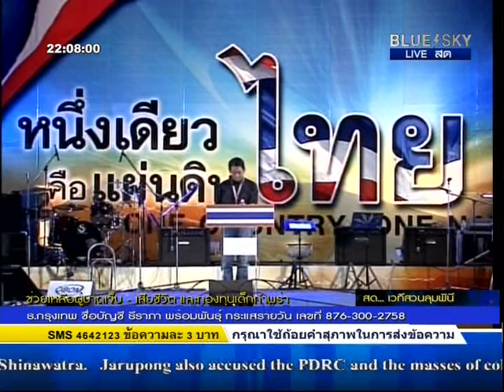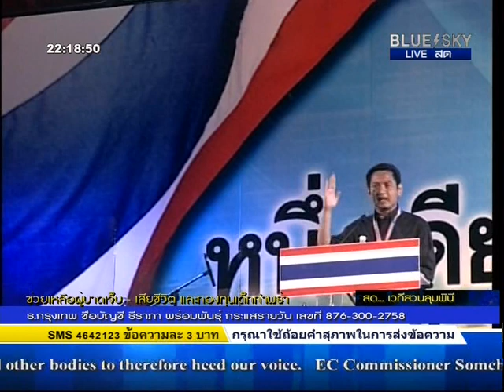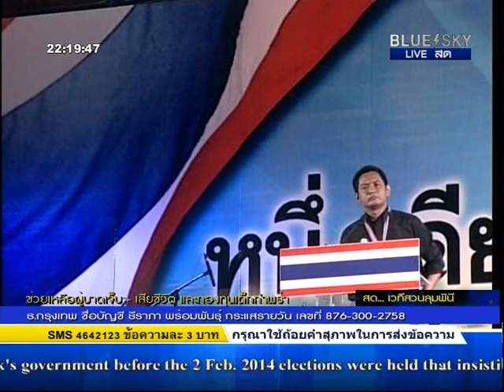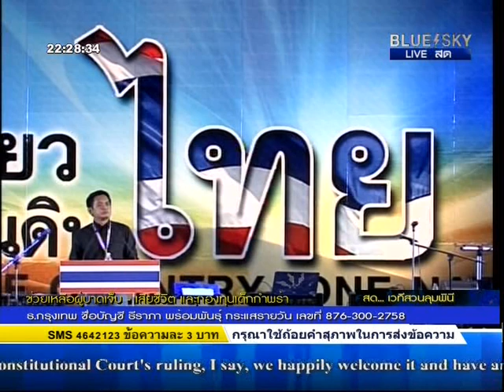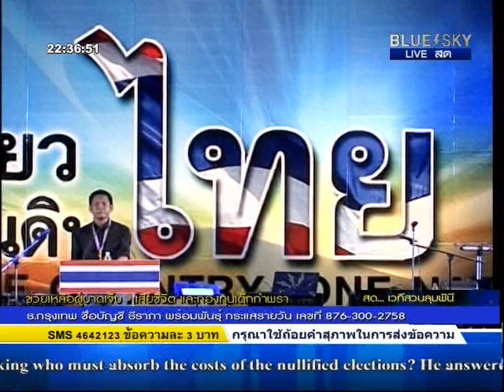210314 เวทีปฏิรูป ระบบราชการ โดย สุริยะใส กตะศิลา